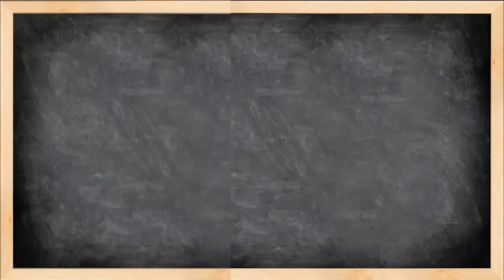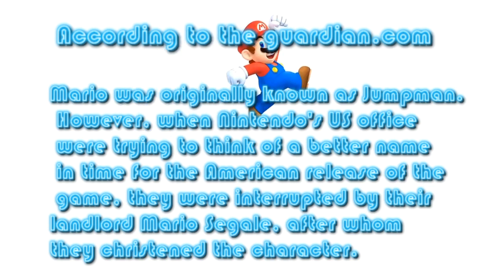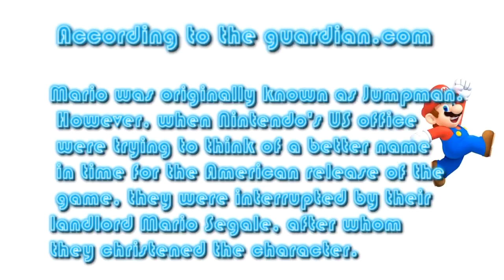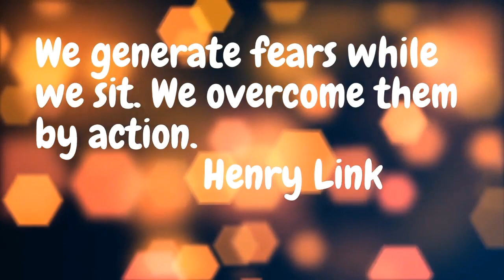Tuesday Silverhawk Central March 10, 2020